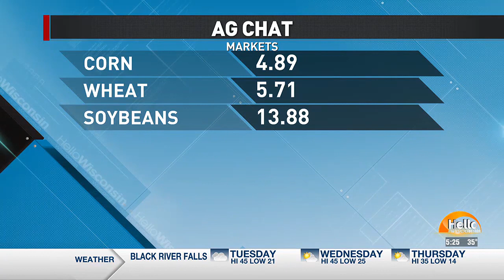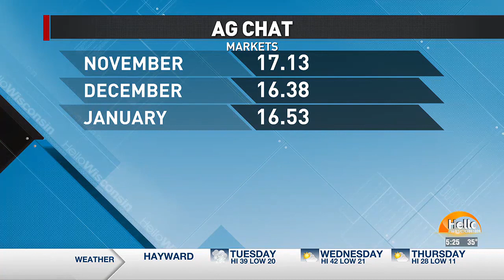AG Chat with Bob Bosold Nov 21st